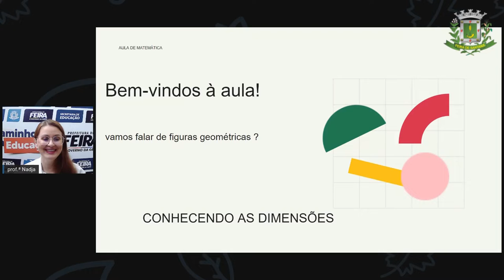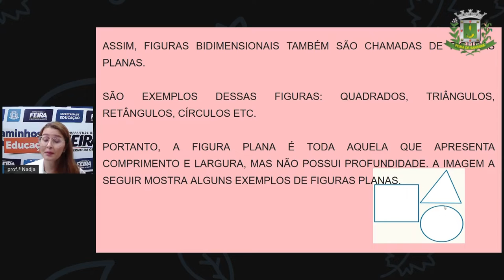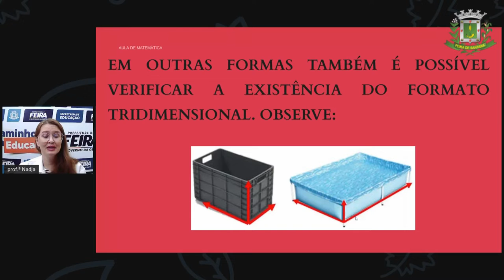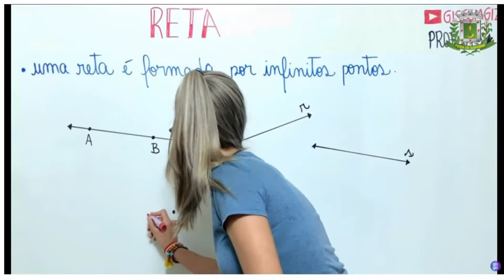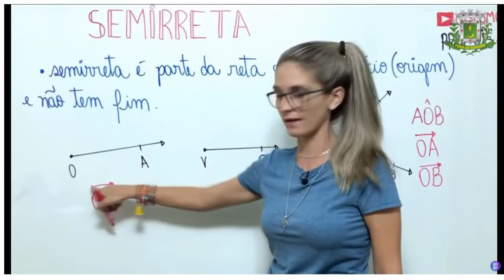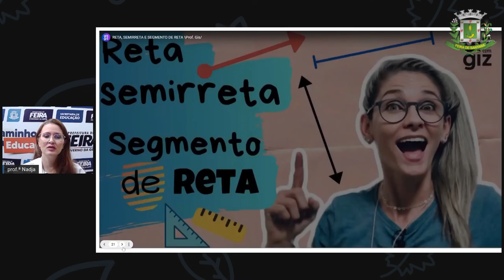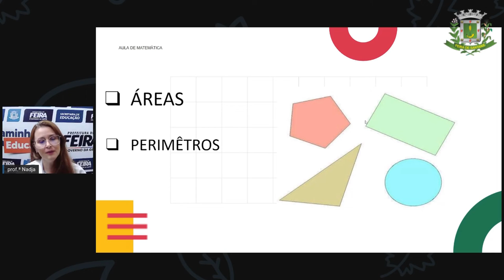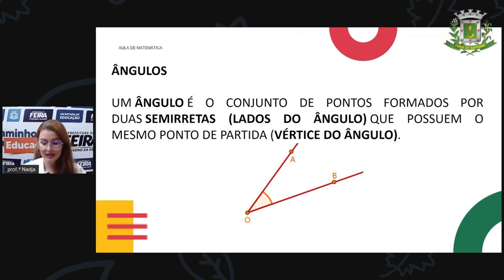1º SEG ESTÁG I E II AULA 18 MAT Figuras Planas NADJA